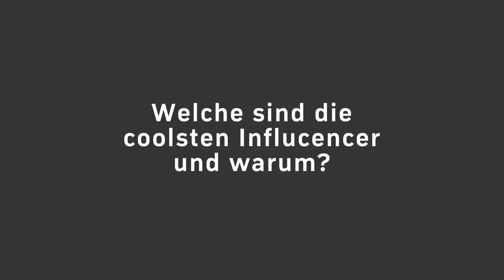APA at 4Gamechangers - Die coolsten Influencer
Welche sind die coolsten Influencer und warum? Das sind die Antworten der Besucherinnen und Besucher des 4Gamechanger-Festivals. Get inspired!